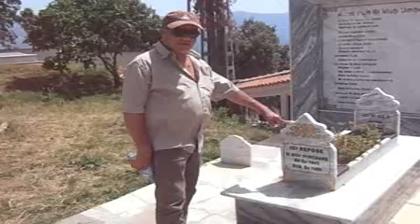Matoub lounes, ass-aki ligh azeka wisen.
Et si on m’interrogent sur mon chemin et ma destination , je dirai simplement:  je suis amazigh, libre sur la terre de mes ancêtres. ML.